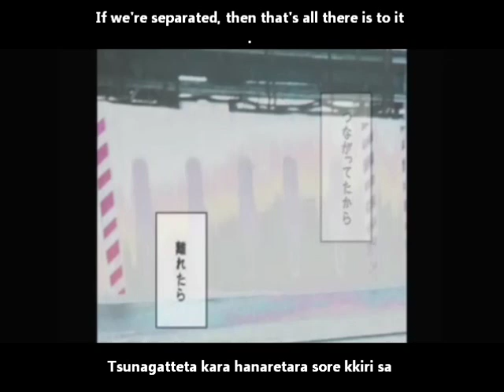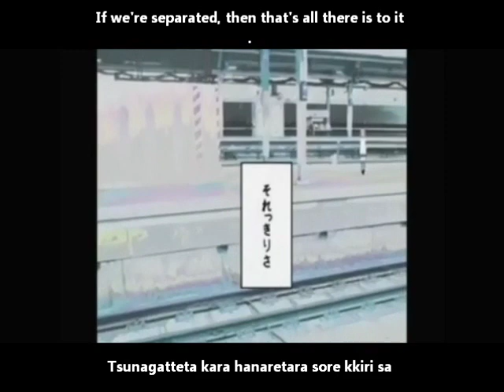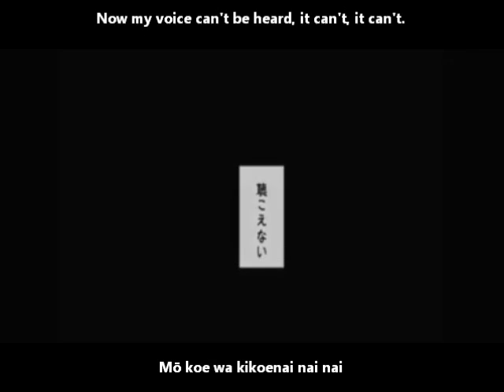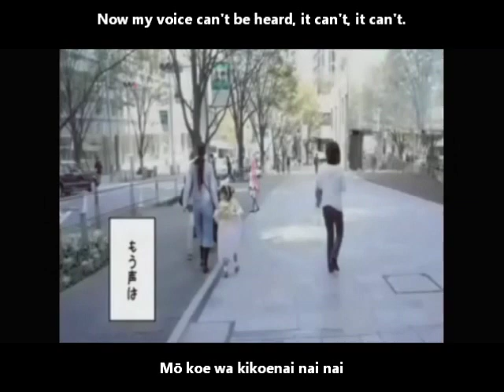【巡音ルカ】ワイヤー English and romaji subs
I want to be connected forever. We'll be separated in due time.

Title:【巡音ルカ】ワイヤー【オリジナル】Wires/Waiyā
Composer: toai